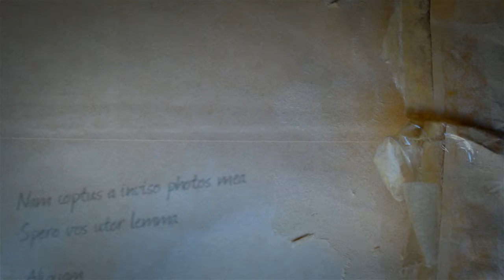CYC 125th Anniversary Party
Thank you Ed Fischer!